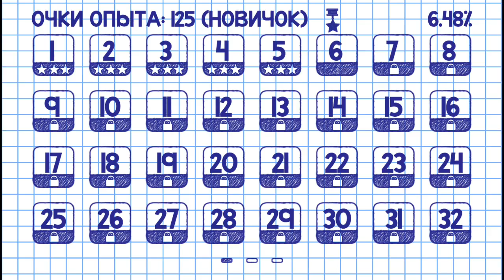Слова из слова Уровень 5